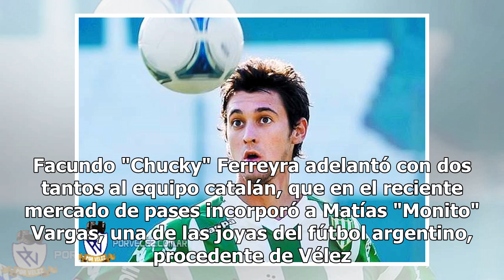Día soñado de Chuky Ferreyra: dos goles y dos asistencias en la Europa League